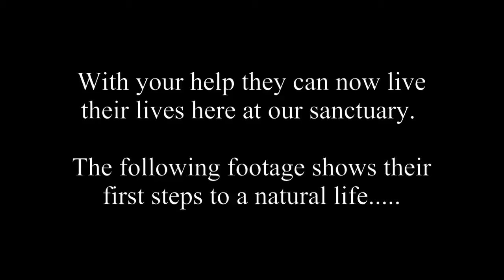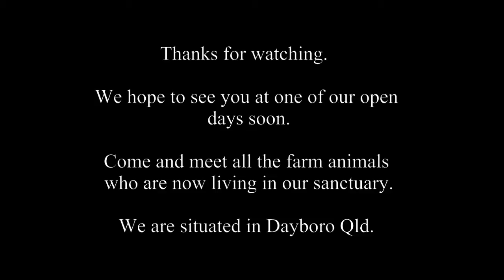Battery Hens arrive at Farm Animal Rescue Australia.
Four hens arrive late at night to Farm Animal Rescue Australia on 19th May 2013. They have massive feather loss and have never stepped on ground before. These are their first steps on solid ground in their 18 month life. Like all battery hens, once they stop laying lots of eggs they are sent to slaughter. These lucky girls will live their natural life at Farm Animal Rescue Australia. You can see the wonderful work they do Please help them to help the animals.
Song: Breathe in Life - Sam Brown.